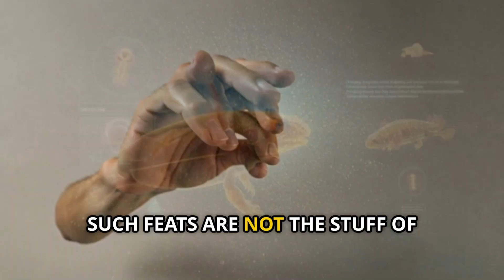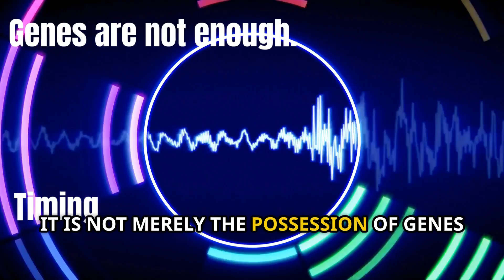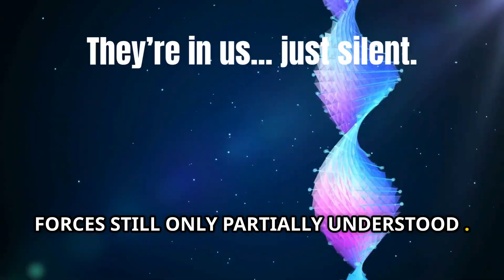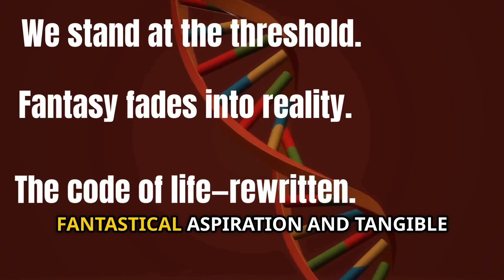Why Axolotls Can Regrow Their Limbs?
Why can axolotls regrow limbs, but humans can't?
This video dives into the evolutionary secrets of regeneration—and why our biology locked away this power.
From genes like MSX1 to futuristic bio-sleeves, we explore how close we are to unlocking it again.

🎥 New Shorts daily | Ancient history, tribes, wars & secrets
📺 Full videos here on The EraNest!